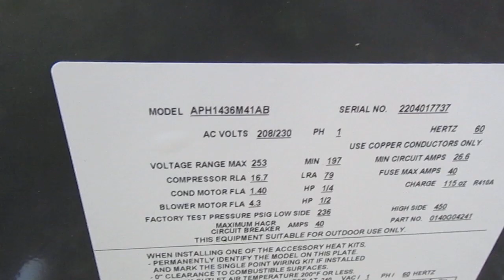2022 Amana Heat Pump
This replaced the 1996 American Standard Heat Pump seen defrosting in a recent video